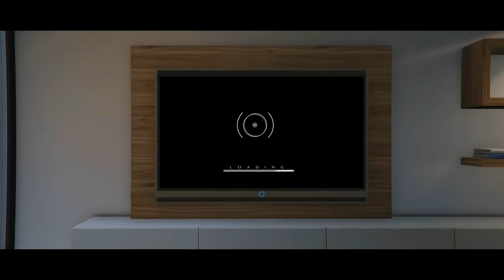GTA 5 | If Youre Reading This Its Too Late InspiredByDrake [HQ]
★ Drop A "LIKE" If You Enjoyed :D ★
★ SOUNDS AMAZING WITH HEADPHONES ★

★ If Youre Reading This Its Too Late InspiredByDrake ★
★ Drake If Youre Reading This Its Too Late Tracks ★
 1. Drake - Legend
 2. Drake - Energy
 3. Drake - 10 Bands
 4. Drake - Know Yourself
 5. Drake - No Tellin'
 6. Drake - Madonna
 7. Drake - 6 God
 8. Drake - Star67
 9. Drake - Preach
 10. Drake - Wednesday Night Interlude
 11. Drake - Used To
 12. Drake - 6 Man
 13. Drake - Now And Forever
 14. Drake - Company
 15. Drake - You & The 6
 16. Drake - Jungle
 17. Drake - 6PM In New York - Bonus Track